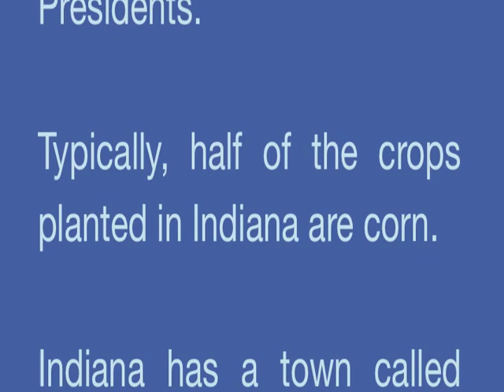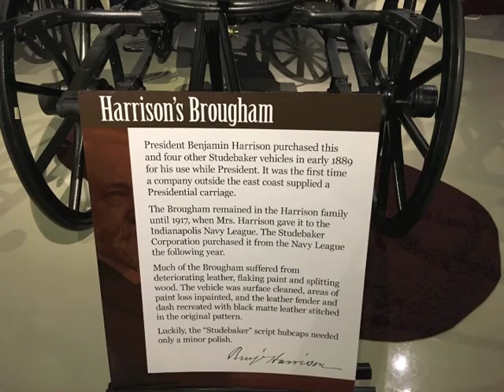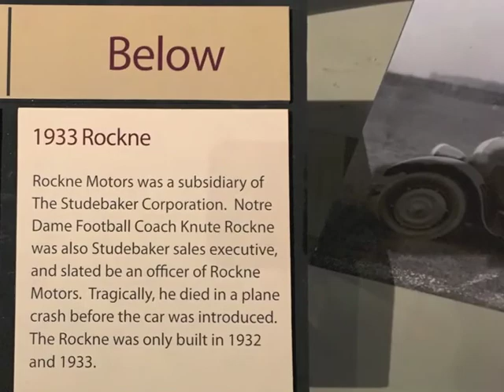Flat Stanley Visits South Bend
Flat Stanley traveled about 700 miles to enjoy the many attractions in South Bend, Indiana.